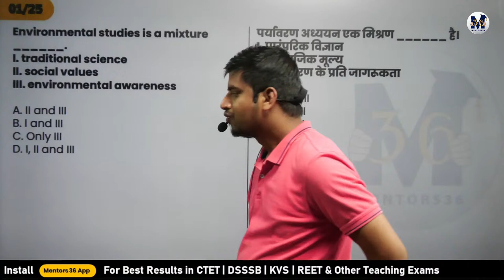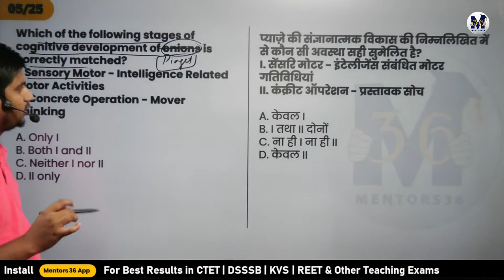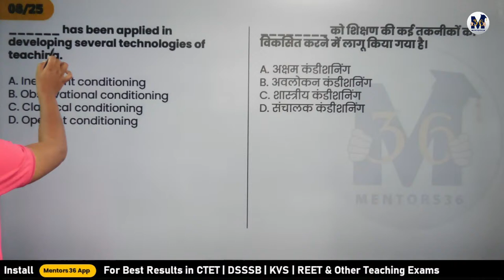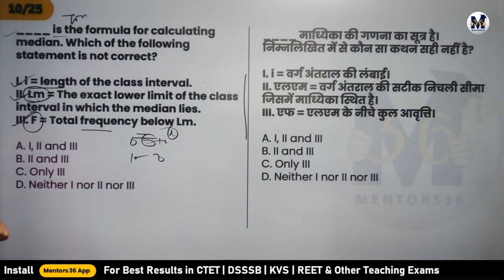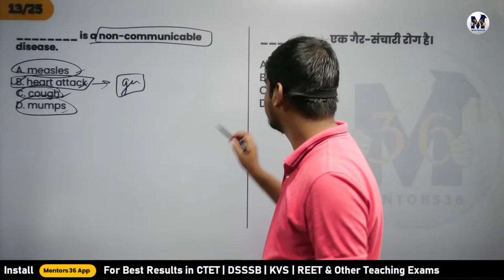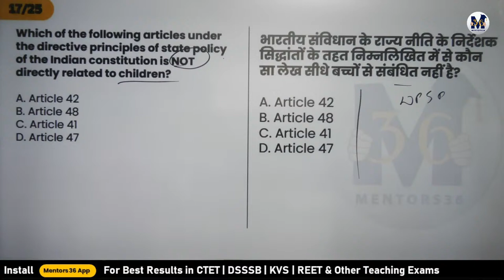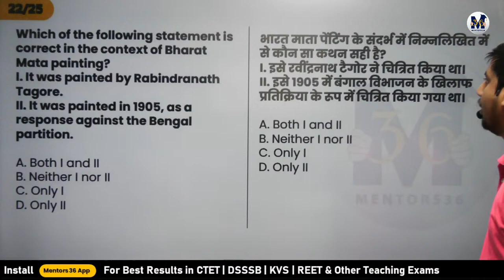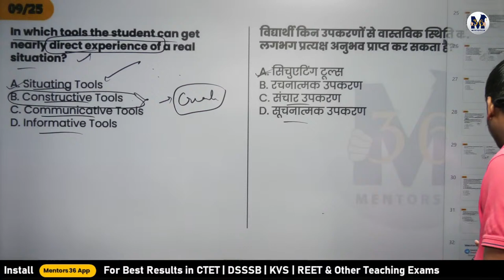Advance CDP 22 - DSSSB 2022 PYQ - MCQ Session NVS KVS PRT TGT PGT nvs kvs dsssb by Abhishek Sir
𝐈𝐧𝐭𝐫𝐨𝐝𝐮𝐜𝐢𝐧𝐠 𝐈𝐅𝐀𝐒+ | 𝟏+𝟏 𝐎𝐟𝐟𝐞𝐫🔥

Share With Friends, Juniors & Seniors.

CTET Paper 1 Class 1 to 5 Solved Papers Hindi Medium & English Medium
CTET Paper 2 Social Science VI to VIII Solved Papers Hindi Medium & English Medium
CTET Paper 2 Math & Science VI to VIII Solved Papers Hindi Medium & English Medium

Register in Reflect Combo PRT (KVS + DSSSB) Now

See you all in class.

Your Mentor
Abhishek Poddar
Mentors 36